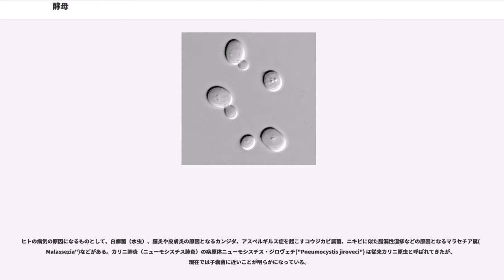酵母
酵母（こうぼ）またはイースト（英語：yeast）は、広義には生活環の一定期間において栄養体が単細胞性を示す真菌類の総称である。
狭義には、食品などに用いられて馴染みのある出芽酵母の一種 "" を指し、一般にはこちらの意味で使われ、酵母菌と俗称されている。

広義の「酵母」は正式な分類群の名ではなく、いわば生活型を示す名称であり、系統的に異なる種を含んでいる。

狭義の酵母は、発酵に用いられるなど工業的に重要であり、遺伝子工学の主要な研究対象の1つでもある。明治時代にビール製法が輸入されたときに、yeast の訳として発酵の源を意味する字が当てられたのが語源であるが、微生物学の発展とともにその意味するところが拡大していった。

基本的には真核で単細胞性の微生物で、運動性はなく、細胞壁を持っている。光合成能はなく、栄養は外部の有機物を分解吸収することによる。形態的には特徴の少ない円形か楕円形をしている。このような性質の微生物は、ひとまずは酵母と考えられる。これらは出芽または分裂によって増える。また、それによって増殖した細胞が、互いに不完全にくっついて樹枝状を呈する場合もある。

多くの酵母は、子嚢菌門に属している。子嚢菌門半子嚢菌綱には、酵母の仲間、酵母的な性質の強いカビなどが含まれる。この類に属する酵母は、細胞そのものが融合する形で接合を行い、その結果、融合細胞の減数分裂によって細胞内に胞子を形成する。つまり、減数分裂によって内生胞子を生じるので、細胞そのものを子嚢と見なすわけである。

しかし、担子菌門に属するものも知られている。同種の菌であっても生活史の中で酵母型と菌糸体型の双方の形をとることすらある。例えばシロキクラゲは担子胞子から発芽すると酵母として増殖し、性の異なる相手と接合すると菌糸体の状態で増殖する二核菌糸となる。他に有性生殖の知られていない酵母も少なくない。それらは不完全酵母と呼ばれる。

自然環境では、果汁や樹液の溜まるところに多産するほか、淡水や海水中にも広く分布することが知られている。

単細胞で運動性が無く、周囲の栄養を吸収して増殖するものは酵母と見なされることがある。たとえばプロトテカはそれであり、現在ではこれはクロレラに近縁で、緑藻が葉緑体を失ったものと考えられている。

酵母は単細胞であるために菌類の中で原始的なものとの判断もかつてはあった。しかし、上記のように酵母とされる生物は複数の群に分類され、酵母はむしろ生活のあり方に対する適応による形の一つと見なされる。

他方で子嚢菌類では半子嚢菌、および古生子嚢菌に分類されるものに酵母型、および酵母型に近い糸状菌といった特殊なものが多く、子嚢菌類や担子菌類の祖先がやはり酵母であった可能性も指摘されている。

酵母の発見は、アントニ・ファン・レーウェンフックに溯るとされる。彼は手作りの顕微鏡で微生物を最初に発見し、その後も様々な微生物を観察しているが、発酵中のビールを調べてその中に微粒子状のものを見たことを記録している。彼は球形ないし楕円形のもののスケッチを残しており、これが恐らく酵母であろうとされている。その後これがパンなどの発酵の際にも見られることが分かり、これと発酵との関連が論じられ、ルイ・パスツールによって発酵が酵母の生理作用であり、無酸素条件下での呼吸であることが示された。これについては発酵の該当項目を参照されたい。なお、パスツールは酵母の純粋培養を最初に行った事でも知られる。

生物としての酵母の研究に関しては、19世紀までにはほとんど進歩が無かった。1825年ころより酵母の研究が行われるようになった。シャルル・カニャール・ド・ラ・トゥール、フリードリヒ・トラウゴット・キュツィング、テオドール・シュワンらは発酵している液を薄めて観察したり、観察中の乾燥を防ぐためにカバーガラスを掛け、周囲をパラフィンで封じる、あるいはホールグラスを使うなどの方法を使い、酵母が出芽によって増殖する単細胞生物であることを示した。

1839年にはシュワンが内生胞子を観察した。彼はそれが胞子であり、体外に出て新たな酵母となることには気づいたが、その分類上の意味には気づかなかった。これを明らかにしたのがアントン・ド・バリーで、彼は1839年に、この内生胞子を子嚢菌に属するカビの胞子と比較している。さらにリース(Reess)は1868年以降、多くの種類の酵母について内生胞子を観察し、それが原始的な子嚢菌の子嚢胞子に当たることを認めた。パスツールによる純粋培養の確立もあって、それ以降、酵母の研究...